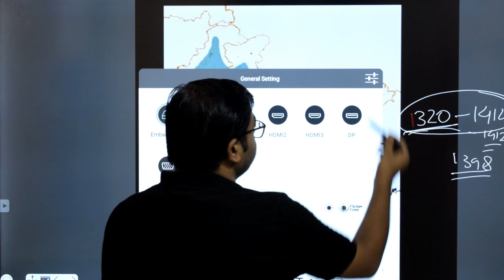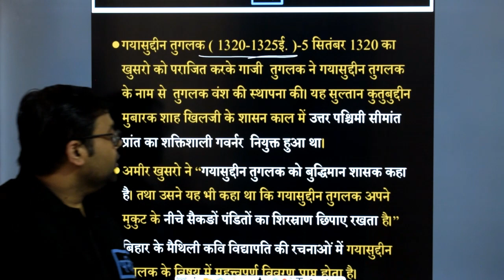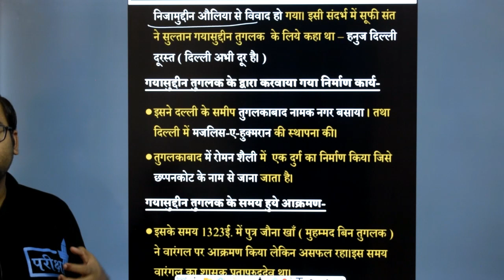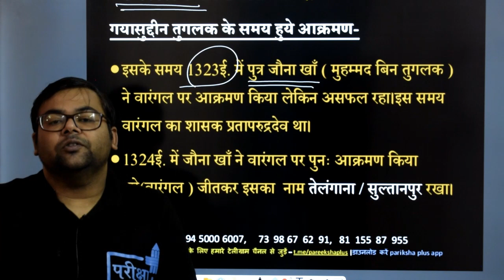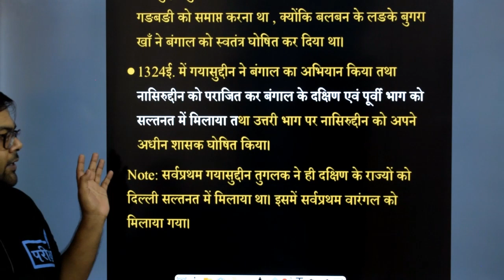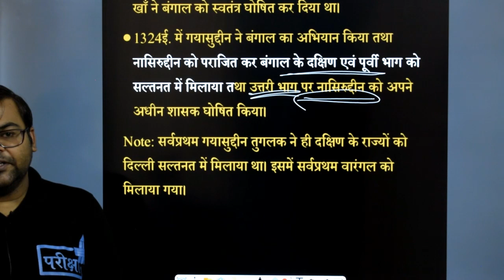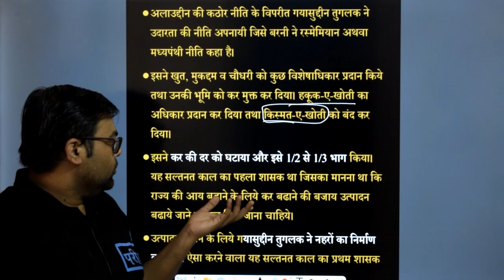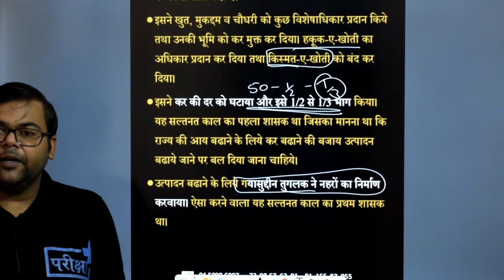Ghiyath al-Din Tughluq | गयासुद्दीन तुग़लक़ | Tughluq Vansh| UPSSSC | UPPCS